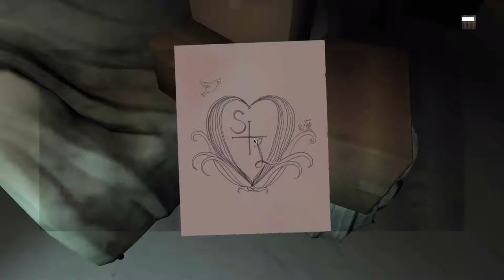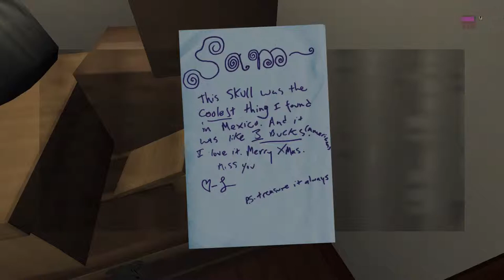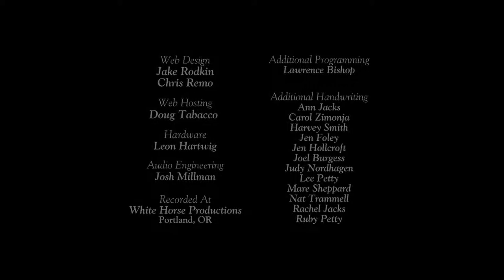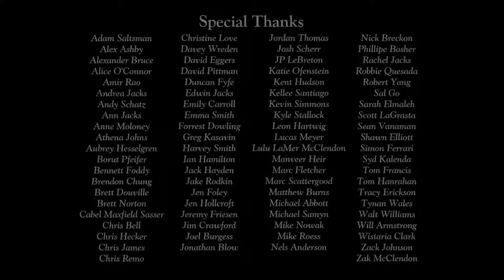Bradley Play's: Gone Home Part 5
This is the 5th and final episode of Gone Home. I Hope you guys have enjoyed this series.
Let me know what you thought in the comments down below.

June 7th, 1995. 1:15 AM